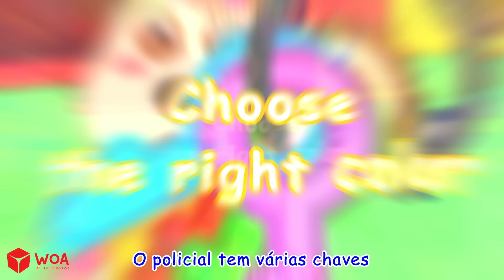Esconde-esconde numa cor 🌈 Músicas Infantis & Canções Infantis 🌸 Lucy Canções Infantis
✔️ WolfooCanção :
+ Wolfoo Song: /@wolfoosong
+ Wolfoo tiếng Việt - Nhạc thiếu nhi :/@WolfooVietnamese
+ Wolfoo - Canciones Infantiles: /@WolfooCancionesInfantiles
✔️ História de Wolfoo em inglês:
+ Wolfoo Canada: /@WolfooCanadaKidsCartoon
+ Wolfoo Family - Official Channel: /@wolfoofamilyofficiall
+ Wolfoo World: /@WolfooWorldChannel
😍 Willkommen bei WolfooCanção 🎵

Wolfoo ist ein süßer Wolf, der mit seinen Eltern und seiner Schwester Lucy in einem kleinen amerikanischen Dorf lebt.
Mit Leidenschaft und Aufrichtigkeit hoffen wir, dass unsere beliebten Kinderlieder und Kinderreime Babys, Kleinkinder, Vorschul- und Kleinkinder dazu inspirieren können, nützliche Lektionen und detaillierte Richtlinien zu wesentlichen Lebenskompetenzen zu erfahren. Macht mit beim Mitsingen, Lernen und Spielen 🎤

❤️ Vielen Dank für Ihre Unterstützung und vergessen Sie nicht, sich anzumelden ❤️